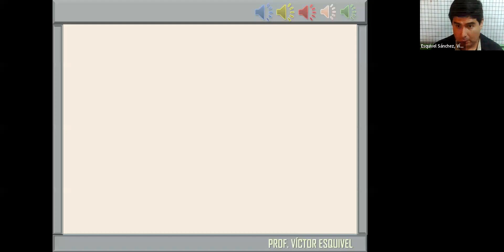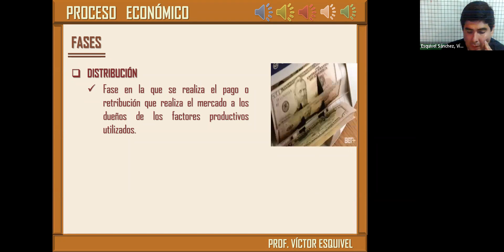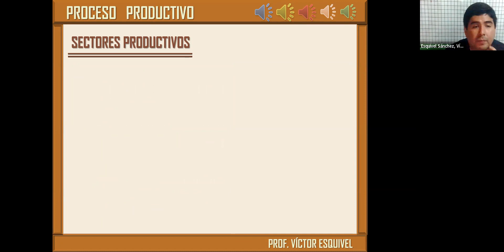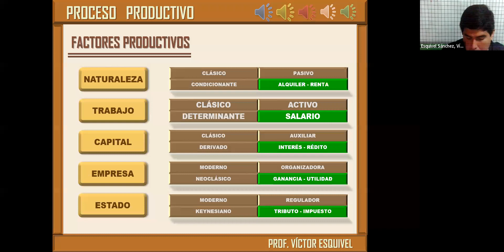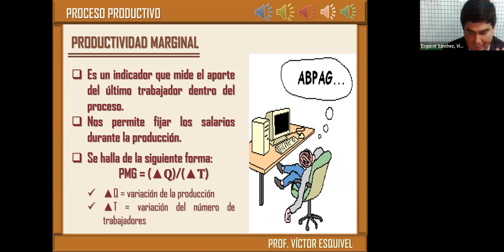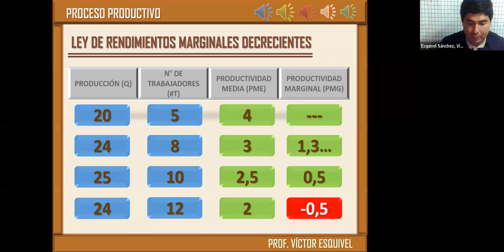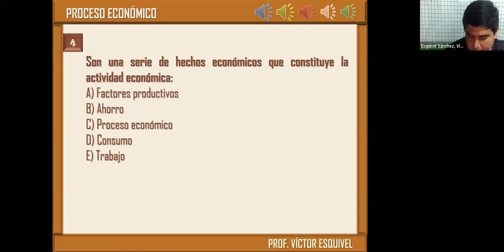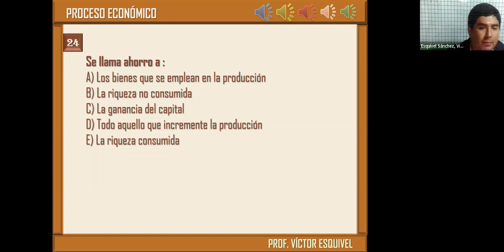ECONOMÍA 24/06 - TURNO TARDE